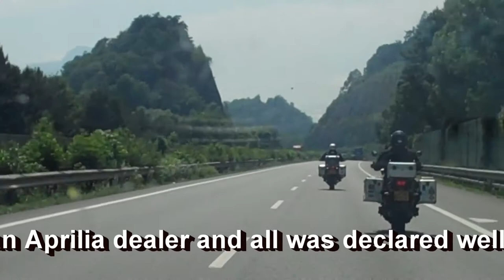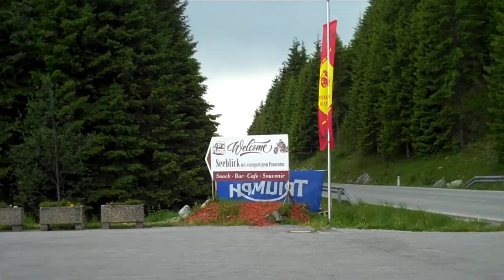Gary, Tony & Martyn's Tridays Trip 2013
Three Royal British Legion Riders Branch friends, Gary, Tony & Martyn, ride to Neukirchen in Austria for the TRIDAYS Triumph event in June 2013.